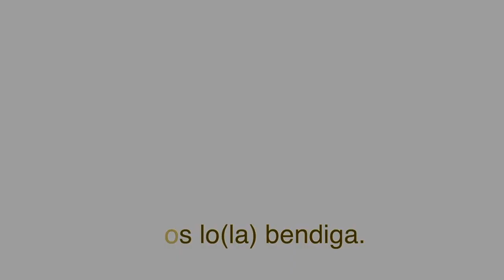Primero el evangelio 57 | 19/sep/2019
Primero el evangelio 57.

Cultos de adoración:
- Miércoles 19:30
- Sábados 12:00
- Domingos 08:00